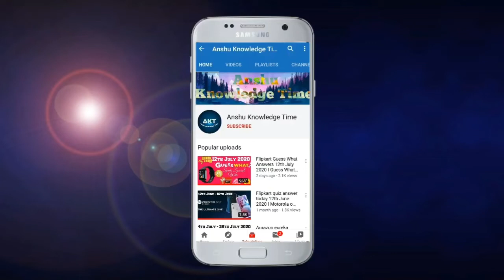Flipkart Fake Or Not Fake Quiz Answers Today 9 October 2021 Episode 301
Cover Topic :-

1. fake or not fake episode 301 quiz answer today

fake or not fake today